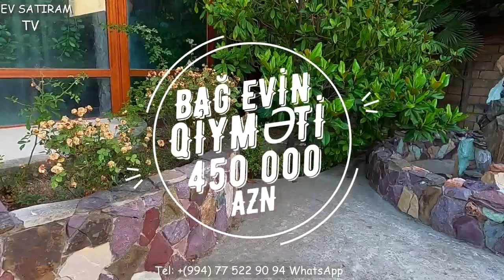NOVXANIDA 23 SOTDA ABU PETROLUN YAXINLIĞINDA BAĞ EVİ SATILIR/Недвижимость в Баку/ev elanları 2020/